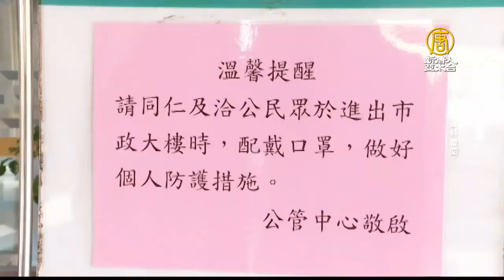提前強制戴口罩 北市大眾運輸4/4實施開罰